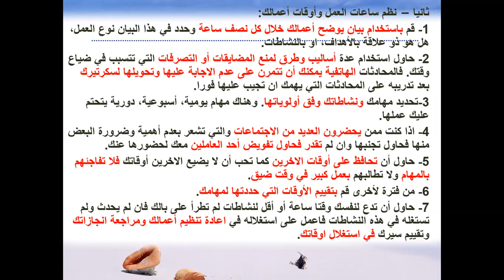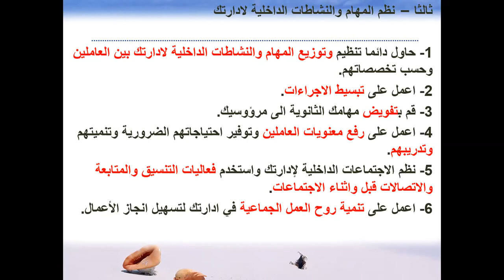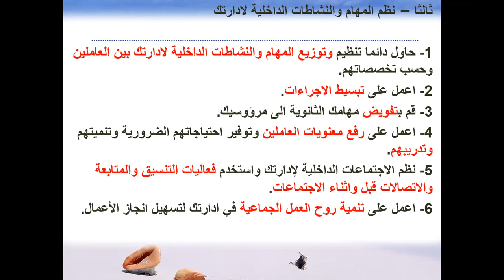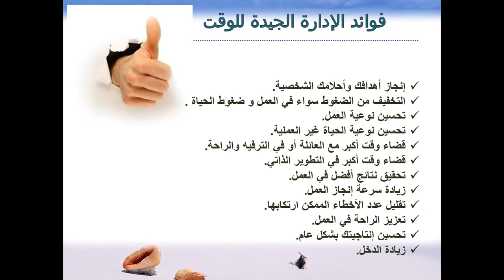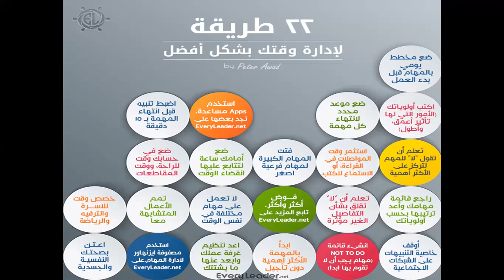اقتراحات وحلول لتحسين استخدام الوقت | Time Management Skills